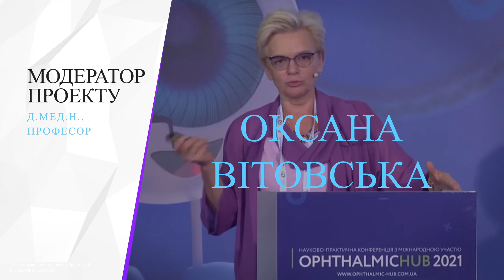Ophthalmic Case Club. Грудень 2021. Promo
Програма дистанційно-освітнього модулю:
🔸 Захворювання сітківки
🔹 Патологія передньої поверхні ока та запалення
🔸 Глаукома та нейроофтальмологія
🔹 Оптометрія та дитяча офтальмологія